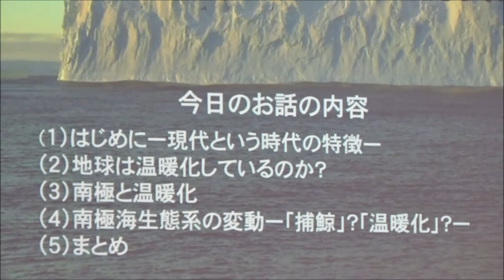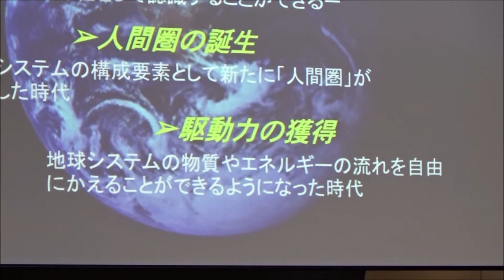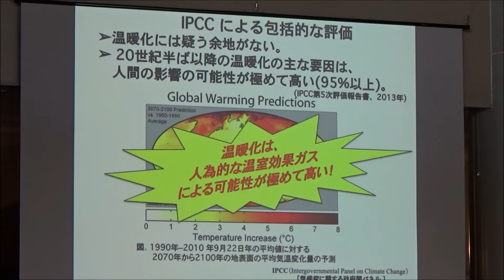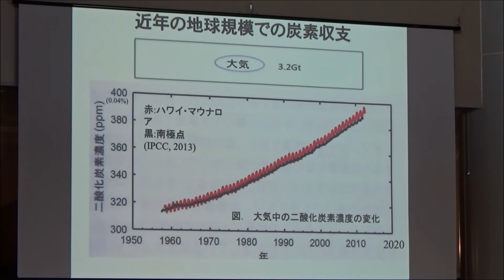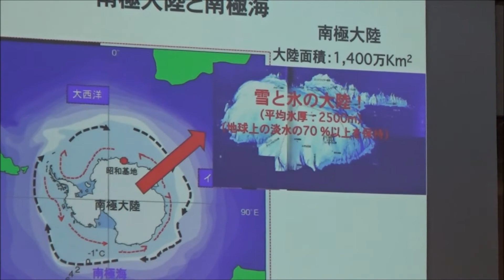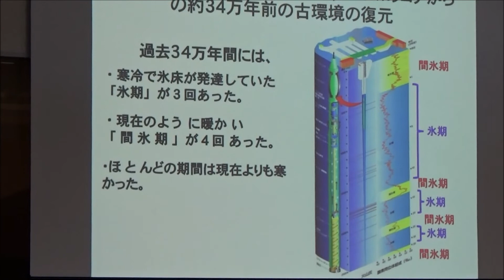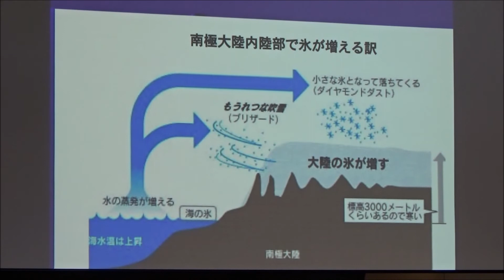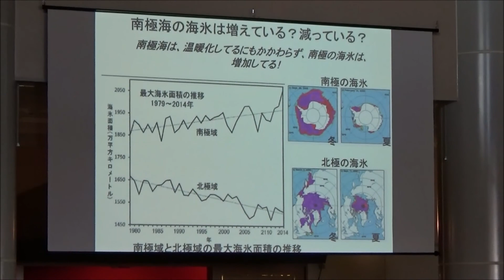南極から見た地球環境変動：第５回 富戸の日フェスタ 2020.2.10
2020年２月10日に伊東市の崔如琢美術館で開催された「第５回　富戸の日フェスタ」の記録です。
[講演]：南極から見た地球環境変動
講師：元国立極地研究所教授　　谷村 篤